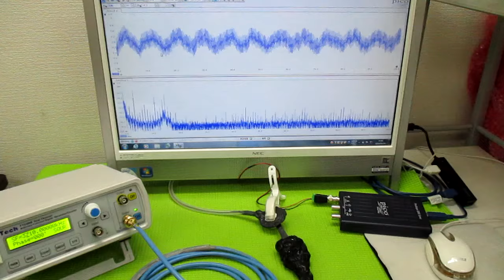表面弾性波の非線形振動現象 ultrasonic-labo